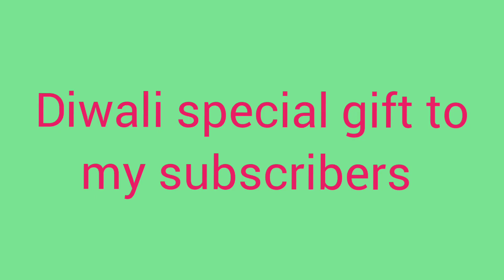Unboxing Diwali gift box of worth 900 rs (தீபாவளி பட்டாசு பாக்ஸ்)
Items in Diwali gift box of rs 900. it was good enough for the price with gun 👏🎉🎉🎉🎉🎉. Advence happy diwali to every one 🎉🎉🎉🎉🎉